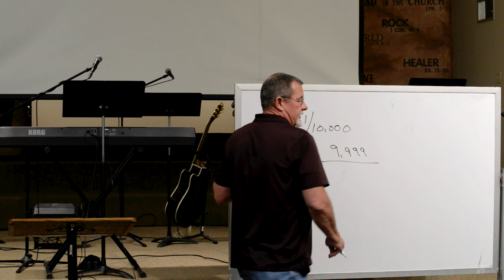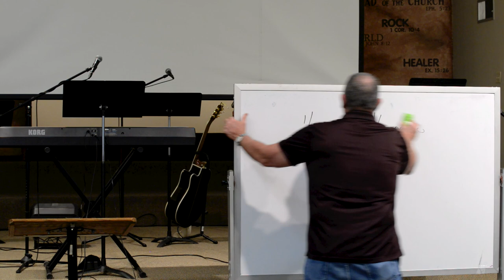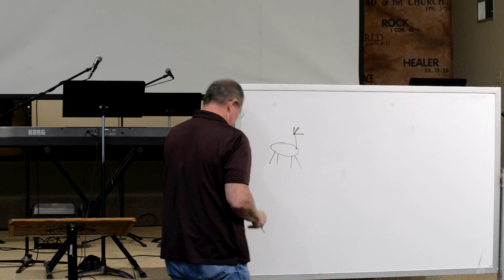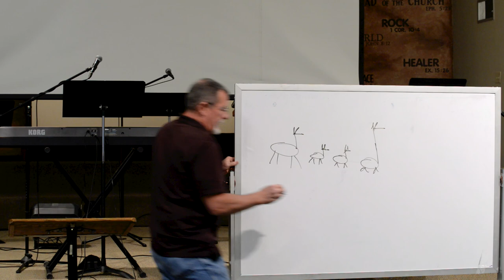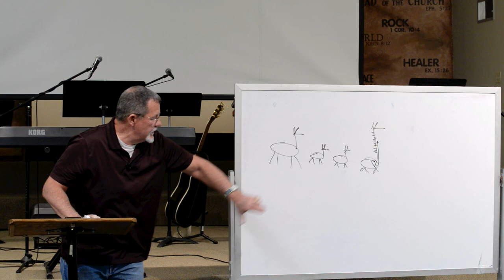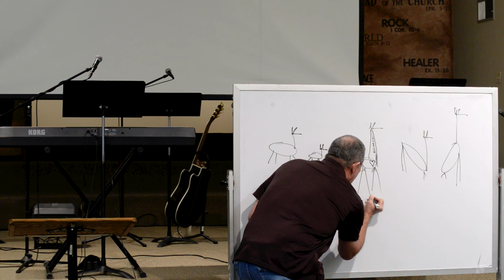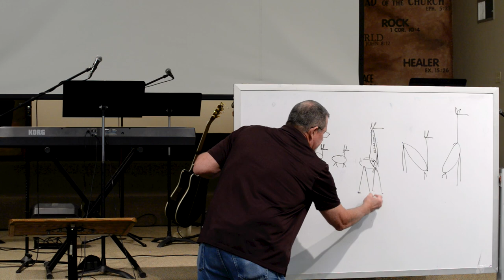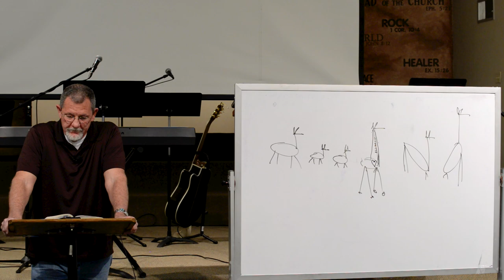Evolution Pt 3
Matt Carr